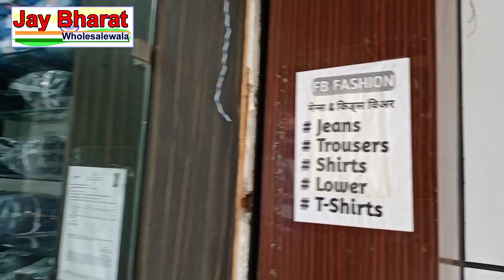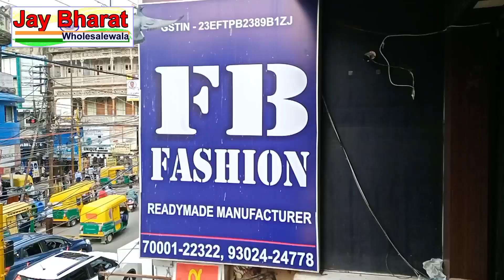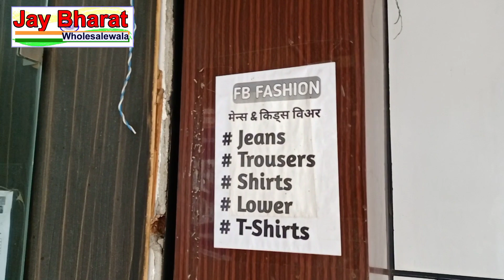Indore wholesale jeans Market || Mans wear Ready Made Garments | shirts, lower, Trousers, jeans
Indore Wholesale Jeans Trousers Market | Indore Mans wear Wholesale Market | Trousers Wholesale |
Solved Queries In This Video:
Indore Jeans wholesale shop,
Indore Trousers wholesale shop,
Readymade Garments,
Mens wear wholesale indore,
indore Readymade Garments wholesale market Rajwada Indore,
Best Readymade Garments shop indore,
Jeans Wholesale,
Trousers Wholesale,
Plz contact only wholesale -
FB Fashion
Menufacture and Wholesale Jeans and Trousers
एफबी फेशन
अग्रवाल स्टोर्स के समाने
जवाहर मार्ग, जेल रोड चौराहा इंदौर